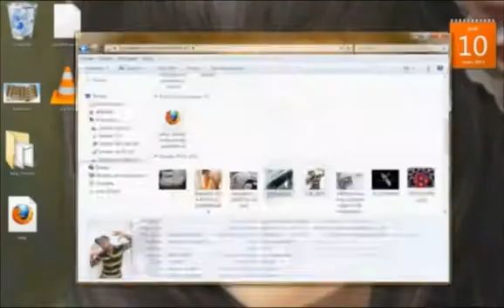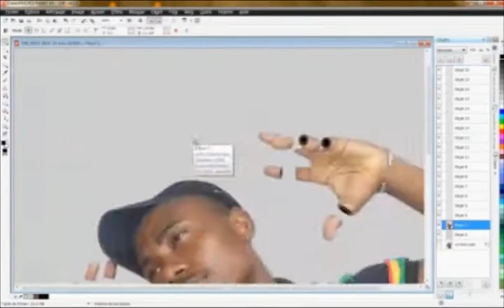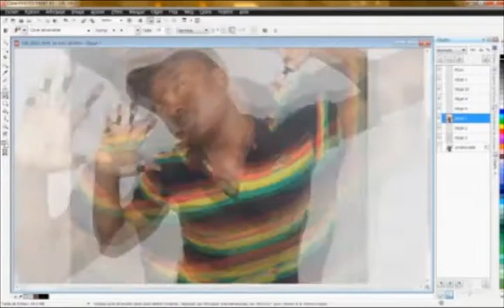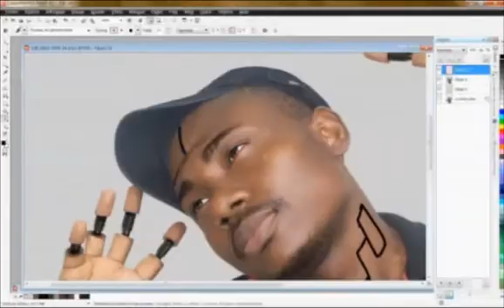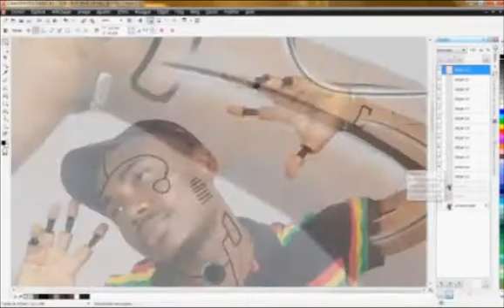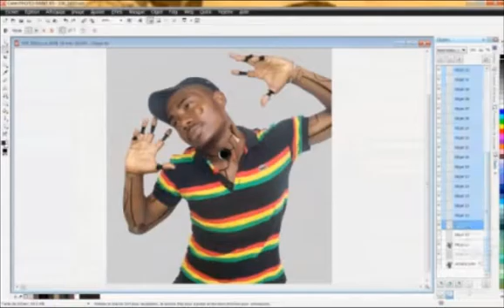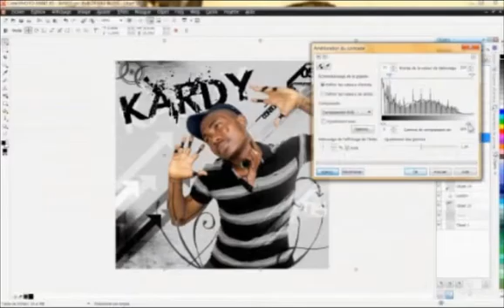Advanced Corel Draw - By Neville Sigha _ Corel photo paint X5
retouche et montage photo avec corel photo paint x5 de la "suite graphique coreldraw x5"